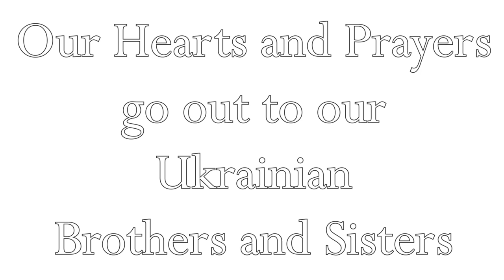Only The Strong Survive by Franke Previte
Please help the people of Ukraine with support and prayers.